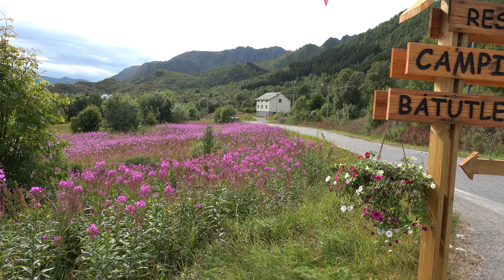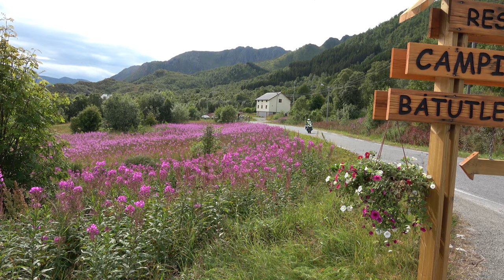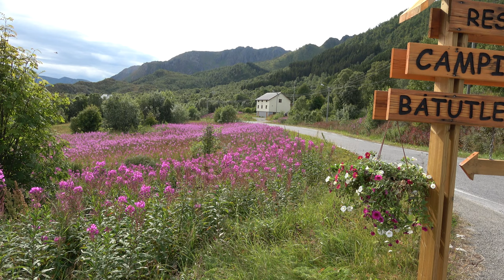Arctic race 2019. Toftenes. Part 0.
Video fotage from Arctic Race 2019.